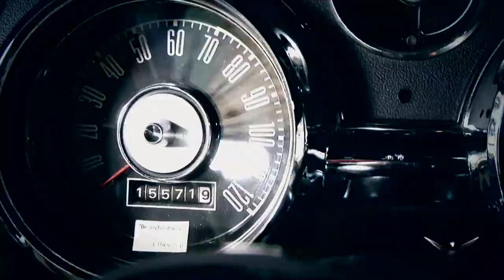Dream Car Week | Continues Tonight at 9/8c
It's summertime and that means Dream Car Week is back on Velocity!

DREAM CAR WEEK continues TONIGHT at 9/8c on Velocity!